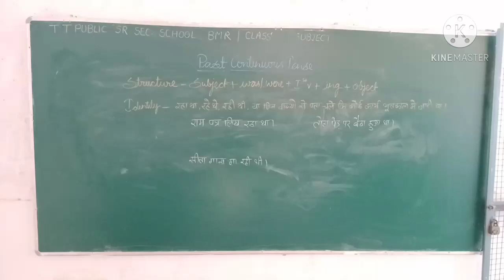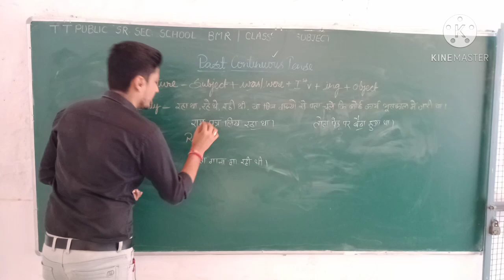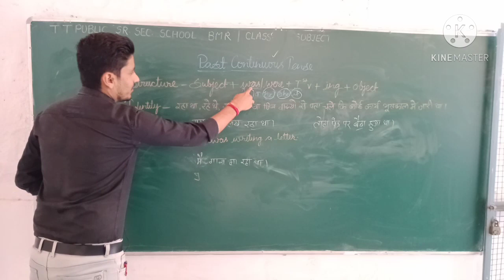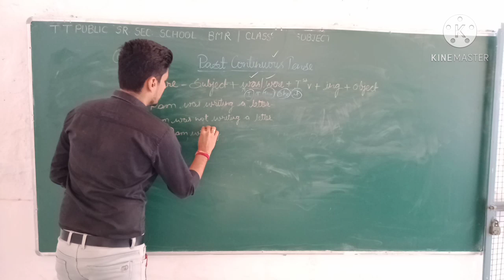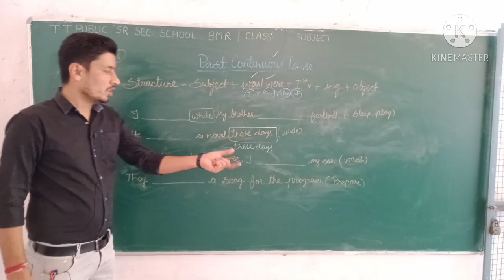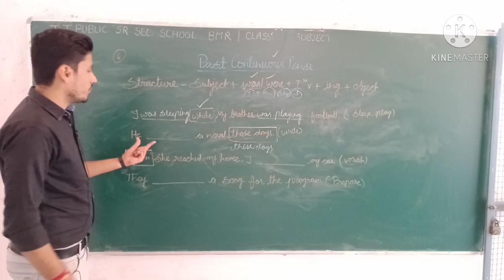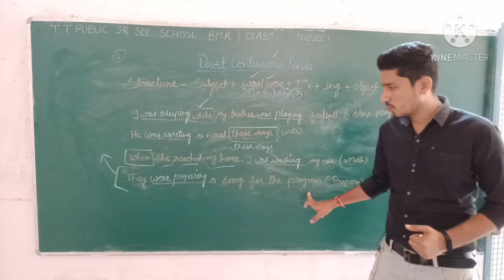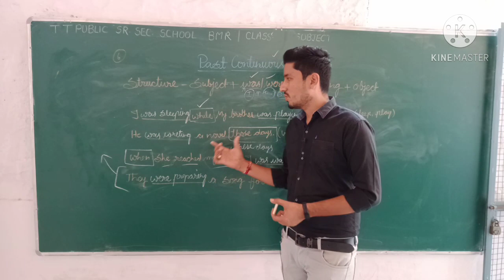Class - 10 & 11 past continuous tense by kailash soni